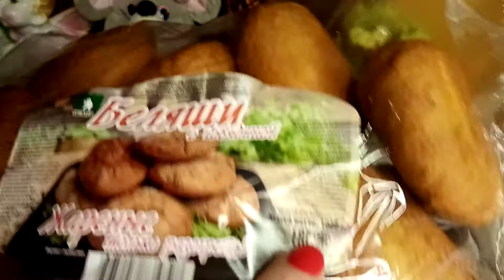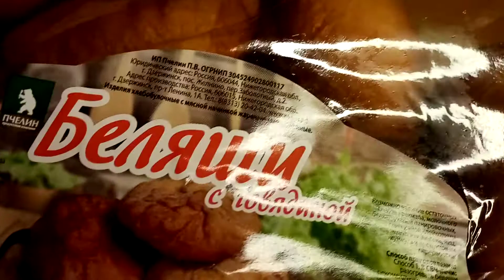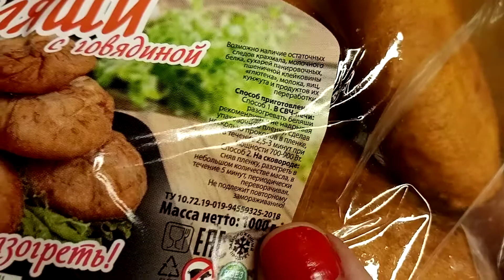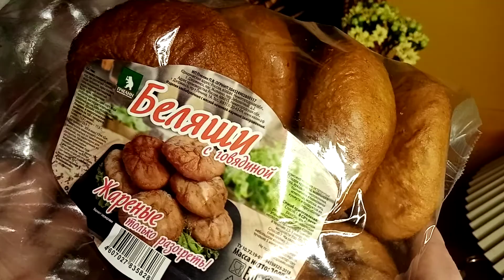🔥ТАКОГО В СВЕТОФОР ЕЩЁ НЕ ПРИВОЗИЛИ 🚦 НОВИНКА СВЕТОФОР ЖАРЕНЫЕ БЕЛЯШИ ПАЧКА 10 ШТУК ПРОБУЮ НА ВКУС